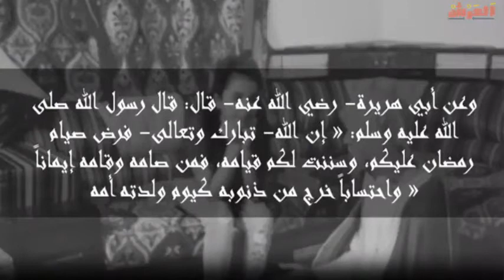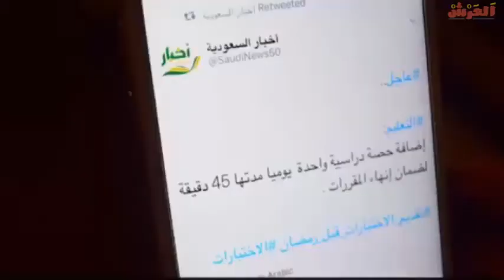البنوتات ضبطواا خرفان ياكلون نهار رمضان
مقاطعر رمضان جميع مقاطع انستقرام سناب شات يوتيوب